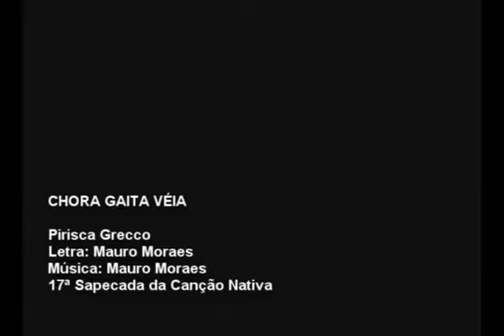Chora Gaita Véia (Mauro Moraes) Interpretação Pirisca Grecco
Segundo lugar na Sapecada da Canção em Lages-SC.